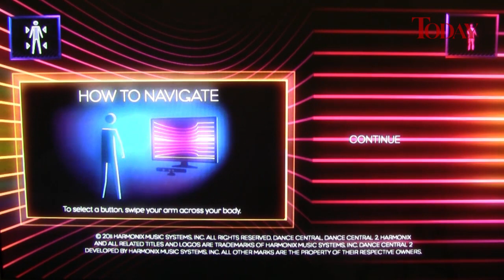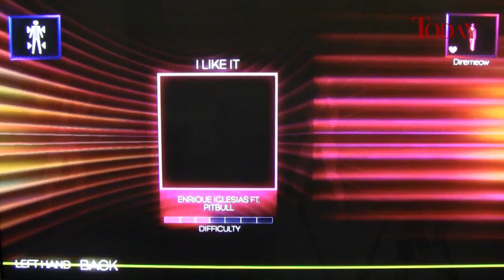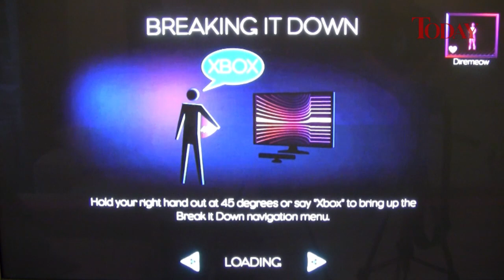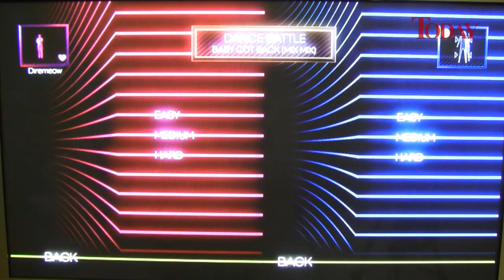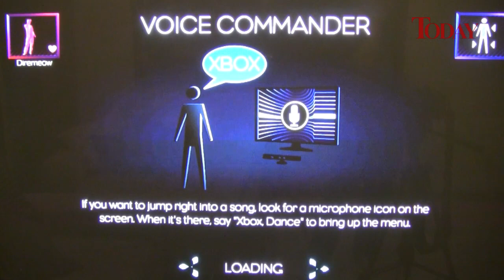Dance Central 2 Review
Is Dance Central 2 a worthy successor to Dance Central, and what improvements did it bring? Find out in our video review.